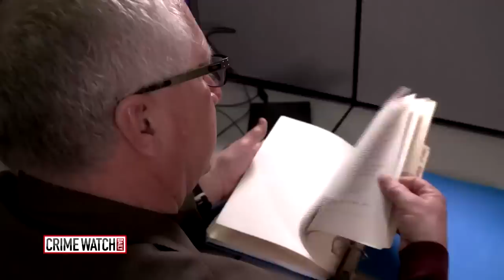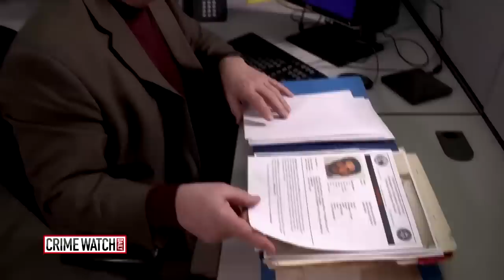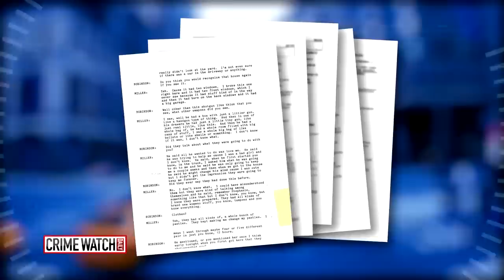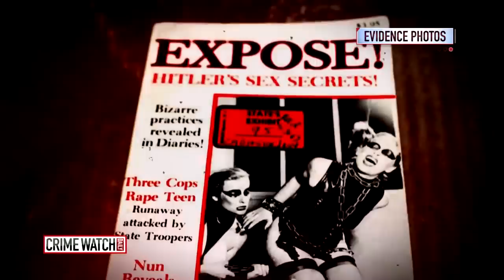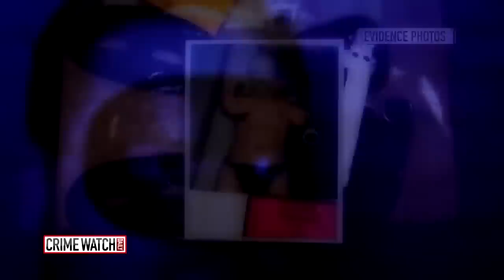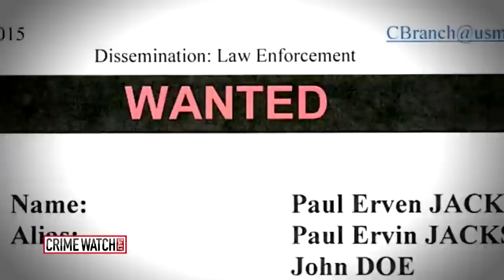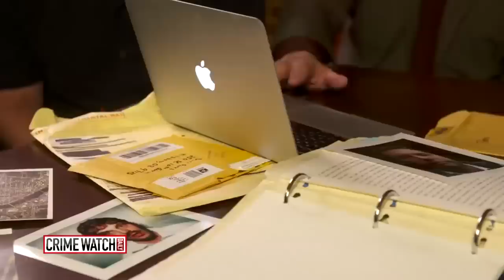The sadistic brothers of Portland, Oregon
Paul Jackson and Vance Roberts share the same mother, and police say these blood brothers also share the same criminal drive. Just as the two men are about to pay for their crimes, they disappear.